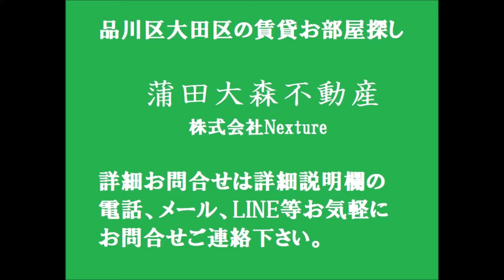スカイヒルズ羽田1R19.70㎡ルーフバルコニー？ 京急空港線穴守稲荷駅近オートロック付バストイレ別 東京都大田区羽田4丁目の人気賃貸マンション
1人暮らし~ファミリータイプまで